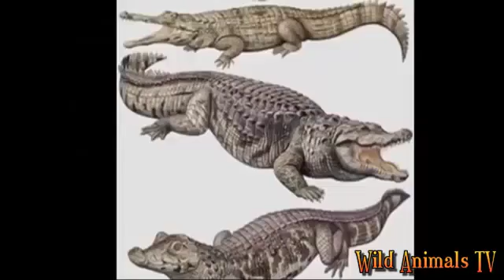ANACONDA ATACA LEOPARDO - LOS ATAQUES MAS SALVAJES E IMPRESIONANTES | Mundo Salvaje Enojado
Amazing Predators Fight - Grandes animales de batalla, León vs Anaconda, Jaguar Vs Anaconda